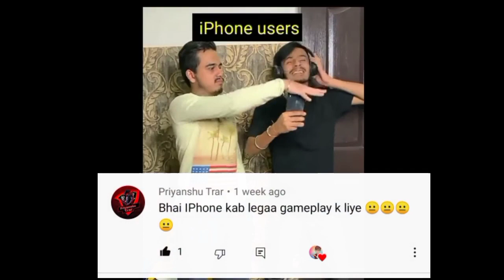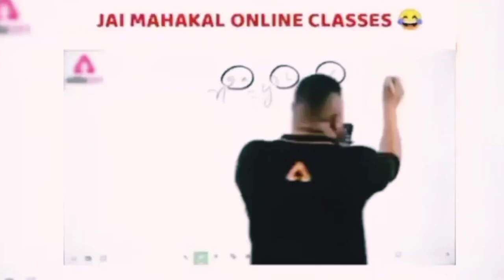Mere bachpan ka pyar 🥺 | 2k special Qna | your income ?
Hello 🥺

    this is qna video

• Note⚠️:~any doubt and question in your mind so, comment me in the comment box.🐸

• Not visit me.i am computer 🙏😂😂😂🤩
                      (o´∀`o)